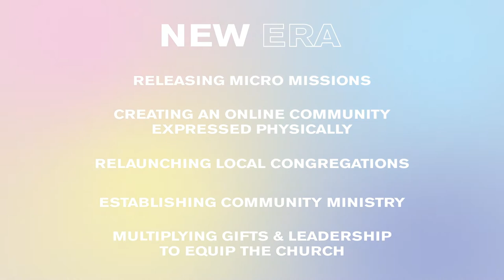New Era - Offering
New Era Points and Offering information

NEW ERA
- Releasing Micro Missions
- Creating an Online Community expressed physically
- Relaunching Local Congregations
- Establishing Community Ministry
- Multiplying Gifts & Leadership to equip the Church